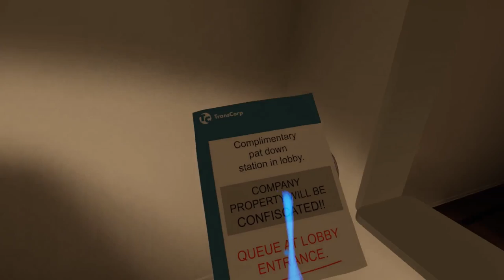| Budget Cuts | 2 | FIDGET SPINNER LOCATED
Second Episode of Budget Cuts! I'll be hoping to record some RP soonish in order to make another video for it ^-^